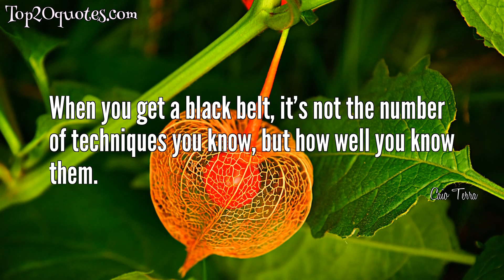⚔ Top 6 Quotes of Caio Terra -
● If you don't care about losing, you will focus on technique.
 ● It's not what you do, but HOW you do it. Because in the end everyone knows almost as much, just not the same way.
 ● Always work on the things you're not good at, because once you develop skills in those areas, you have no more fears.
 ● When you really get technique... there is no strength that will stop you.
 ● When you get a black belt, it’s not the number of techniques you know, but how well you know them.
 ● Technique conquers all.
🖎 Author: Caio Terra
♛ Career:
📅 Life: b. 1986